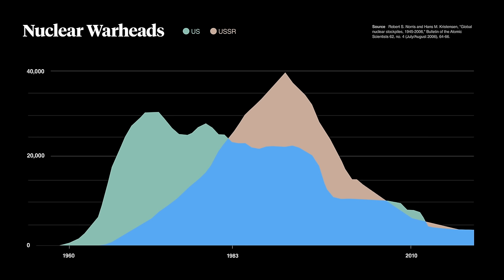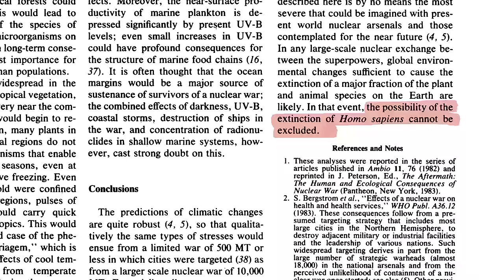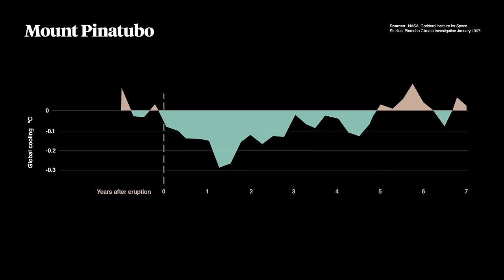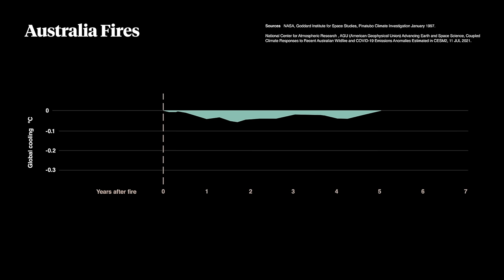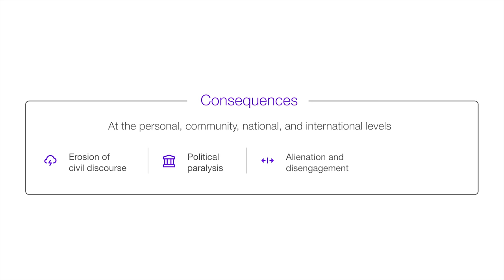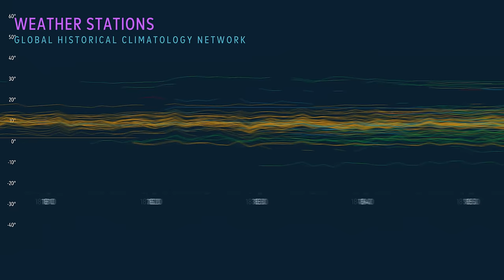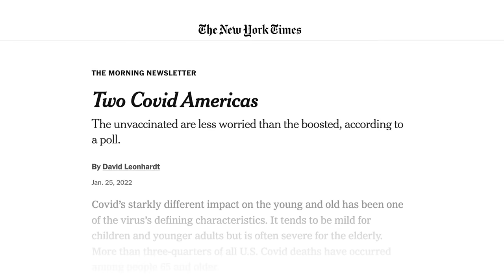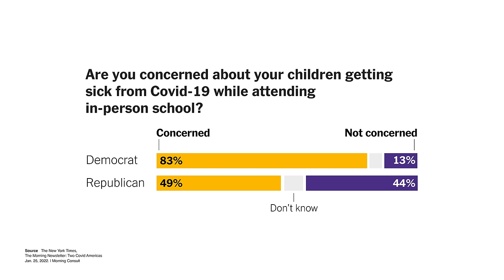The Controversial Science of Nuclear Winter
Neil Halloran fact-checks previous claims he made on nuclear winter, climate change, and COVID, and asks whether we have a tendency to overstate dangers.

A collaboration with the RAND Corporation, On Seeking Truth is a film that explores our relationship with the facts and the importance of examining our own beliefs when they run counter to the science.